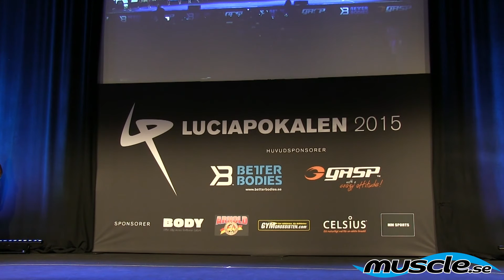Luciapokalen 2015 Stockholm Lördag 09 10